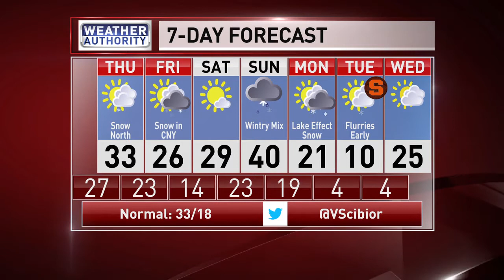CBS Violet Full Weather 6pm 010522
A cold front brings scattered rain/snow showers to CNY this evening, then heavy lake effect snow develops in the North Country tomorrow.